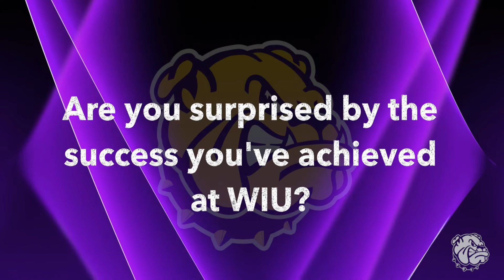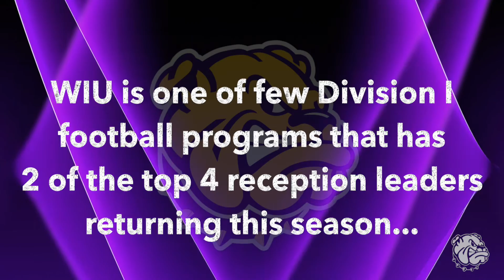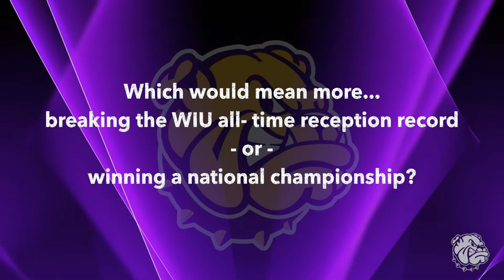WIU Football: Spotlight on Lance Lenoir & Joey Borsellino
We talk one on one with Lance Lenoir & Joey Borsellino about the 2016 season. This video was originally released exclusively on GoLeathernecks.com on August 22, 2016.